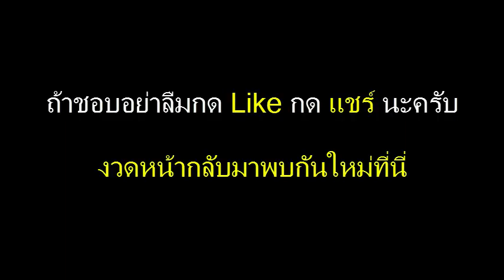หวยปริศนานครสวรรค์ งวดวันที่ 16/02/59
เลขเด็ดงวดนี้ ปริศนานครสวรรค์ 16 กุมภาพันธ์ 2559